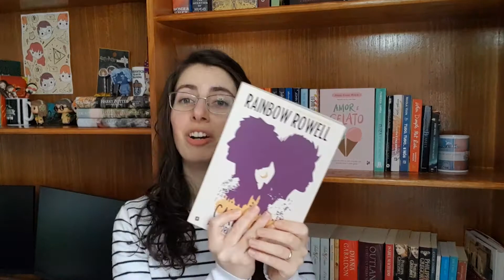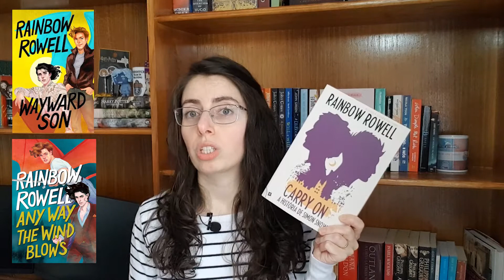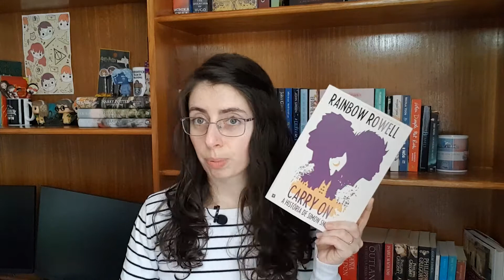Recomendação | Rainbow Rowell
Aqui fica a minha recomendação para que leiam Rainbow Rowell! Quem é fã desta autora?

| Livros Referidos |
Eleanor & Park
Fangirl
Carry On - A História de Simon Snow
Anexos
Por um Fio